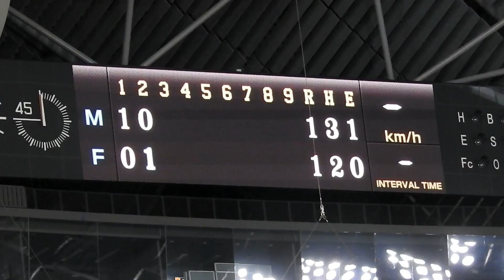‹2017.8.17ロッテ戦2回裏ノーアウト2塁›田中賢介がライトへ同点タイムリーヒットを放つ！